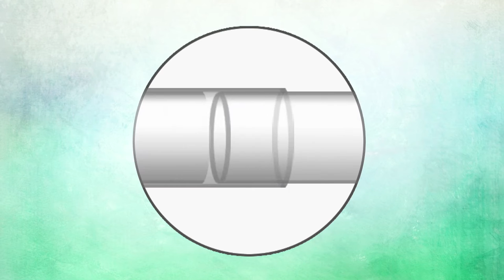Kisan Solvent | Explainer video production | Urbanblink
HIRE US RIGHT NOW!

Corporate Video for Kisan & KML Classic from Kisan Mouldings Ltd
Produced By Urbanblink Films